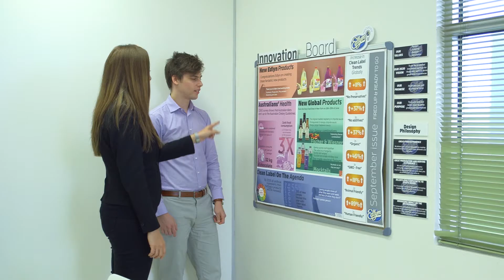Amir Arjmand - Edlyn Foods General Manager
Amir Arjmand is the General Manager at Edlyn Foods and is responsible for the day to day operations of the business.